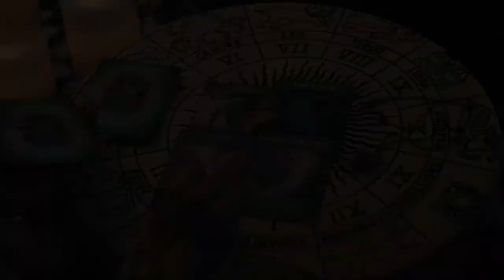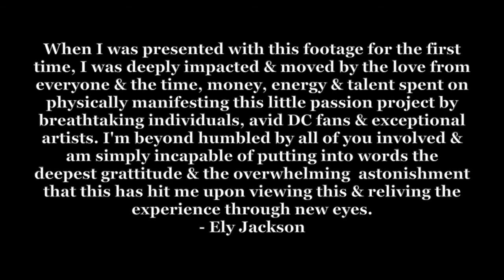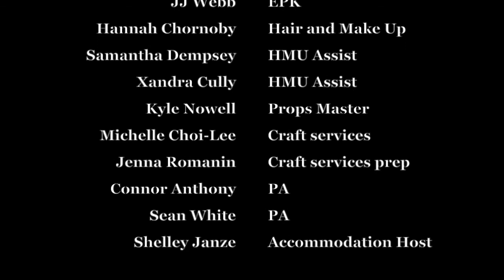ORENDA Behind The Scenes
BTS shot by JJ Webb and Mike Li

Directed by Laura Adkin
Produced by Lisa Durupt & Michael Lyons
Director of Photography Brandon Lee
Sound by Dave Chick
Assistant Director Max Pearce
Head of Makeup Hannah Chornoby
VFX by Lili Marriott
Original Score by Alex Barker
Colour by Sam Gilling

Starring:
Niki Wipf
Garfield Wilson
Sarah Dugdale
Dakota Daulby
Melanie Wilson
Mitch Filis
Ely Jackson